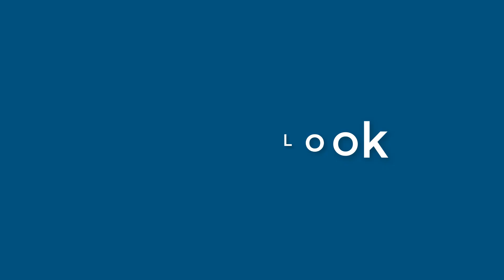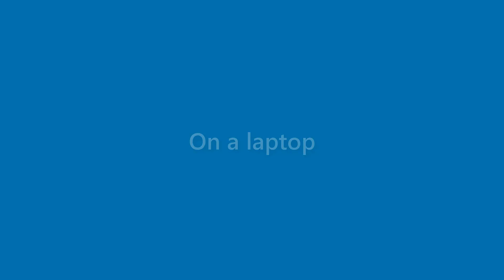Perry Jarvis - appearance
Name Look - Perry Jarvis - appearance. In this video we present "Perry Jarvis" name look and feel in various scenarios.
This video will cover:
How does "Perry Jarvis" look as a personal letterhead?
How does "Perry Jarvis" look on a business card?
How does "Perry Jarvis" look on a computer/laptop screen?
How does "Perry Jarvis" look with different background colors?
How does "Perry Jarvis" look with various fonts?